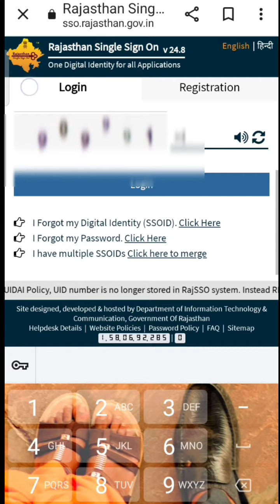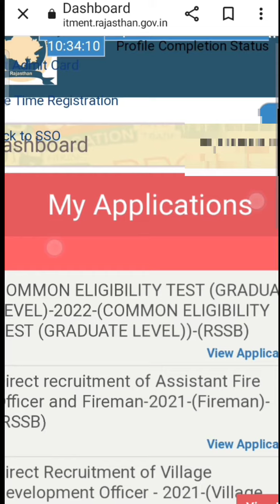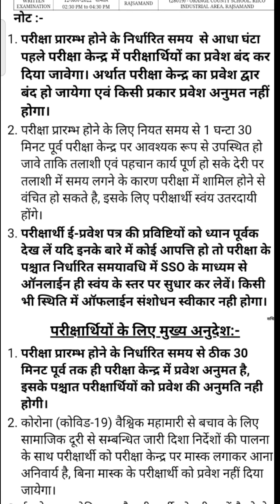वनरक्षक एडमिट कार्ड कैसे डाउनलोड forest guard admit card download kaise kre vanrakshak vanpal Bharti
rakshak vanpal admit card 2022
vanrakshak admit card kaise download Karen